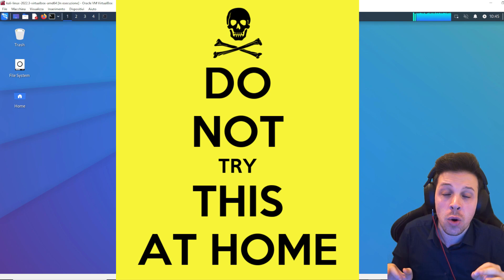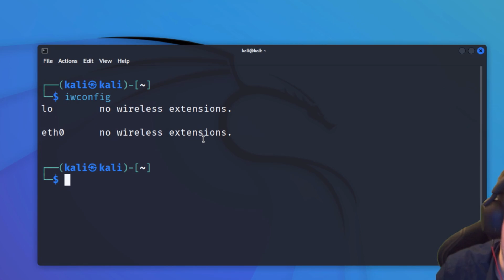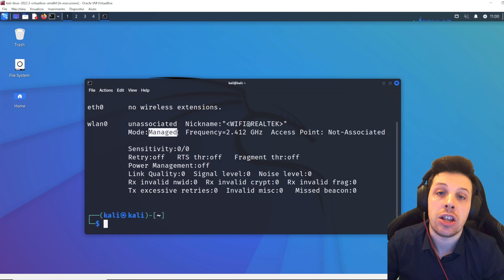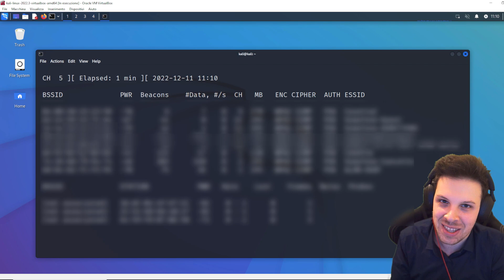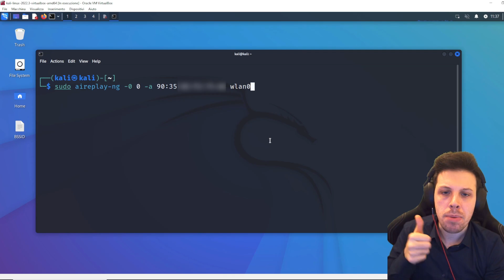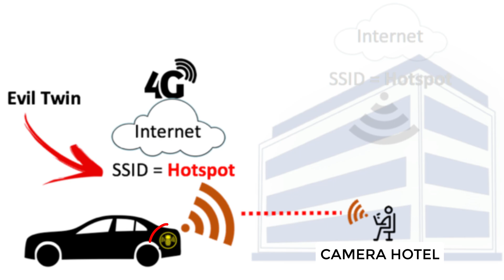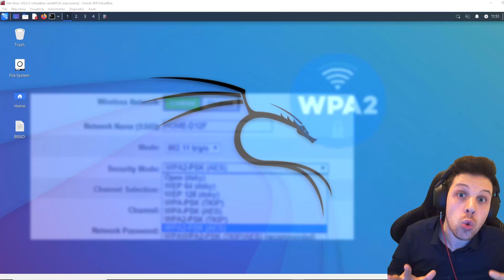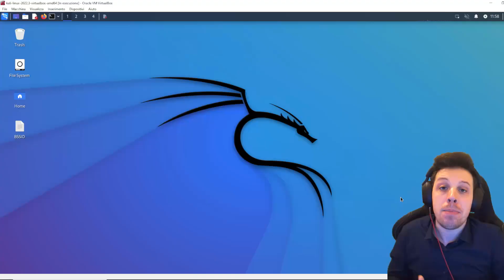Provo l'attacco di deauth: come gli HACKER rubano i tuoi DATI!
Gli hacker stanno utilizzando una pericolosa tecnica per espellere e infine rubare i dati degli utenti: fanno collegare gli utenti a una rete falsa utilizzando la tecnica DEAUTH. In questo video ti spiego come funziona e come proteggere la tua sicurezza online.

⚠️⚠️⚠️VIDEO A SCOPO EDUCATIVO⚠️⚠️⚠️
Le operazioni mostrate in questo video sono state svolte da un professionista informatico su piattaforme create ad hoc a scopo educativo e dimostrativo.
Non imitate quanto mostrato se non sotto ESPLICITA autorizzazione e imparate l'informatica DIVERTENDOVI.

Qui trovi la CHIAVETTA USB WIFI usata nel video!

00:00 L'attacco di Deauth/Evil Twin
02:30 Setup sistema e antenna
03:23 Simuliamo un vero Deauth
05:54 Risultato finale dell'esperimento
07:00 Cosa rischi? (Evil Twin)
08:14 Come proteggersi?
08:58 Finti access point

✅ Video Raccomandati
Qui trovi la VIRUS SAGA